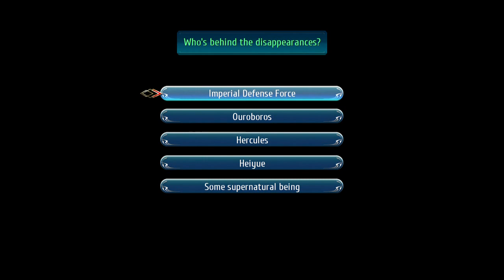Trails of Cold Steel IV, Part 95, Missing Persons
One more quest to do. Well not really but we'll get there when we get there.
People have been going missing around crossbell so we team up with The SSS. Some of them anyway and figure out what's really going on.